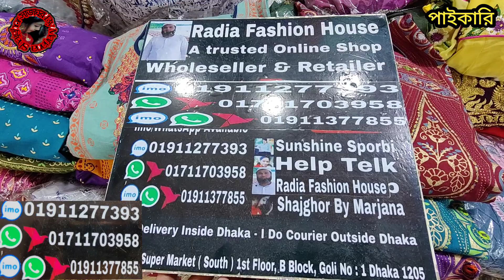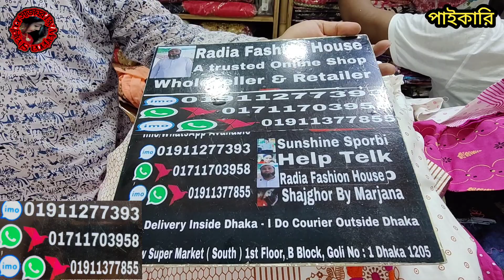৬৫০ টাকায় রেডি 3পিসের পাইকারি সন্ধান নিউ সুপার মারকেট। দোকান পুরে গেছে প্রডাক্ট কিনে সাপোর্ট করবেন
৬৫০ টাকায় রেডি 3পিসের পাইকারি সন্ধান নিউ সুপার মারকেট। দোকান পুরে গেছে প্রডাক্ট কিনে সাপোর্ট করবেন